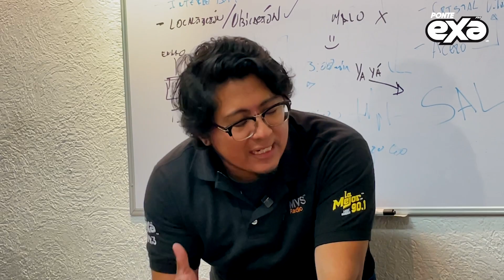Radio Pasillo 10 - "Yo Soy Tony Nusa"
Tony Nusa y el fulanito de redes han pasado por muchas cosas en estos meses. ¿Será que al fin hicieron las pases?